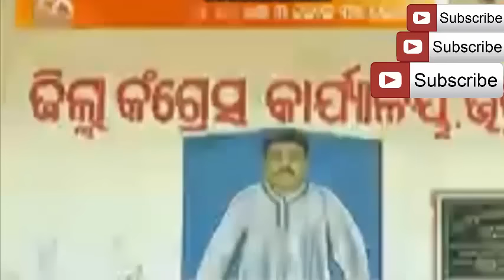Otv odia News today Preparation of Panchayat Odisha Election.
Otv odia news of Panchayat Election BJP,BJD,Congress are ready Preparation Development odisha.Get more Oriya live news

Get watch latest Odisha News channel at Global4News to get more update your state news, so visit my oriya news channel.

Odisha TV No.1 OTV News live Program. Because It also has programmes related to art and culture, tourism, business, food and festivals etc.